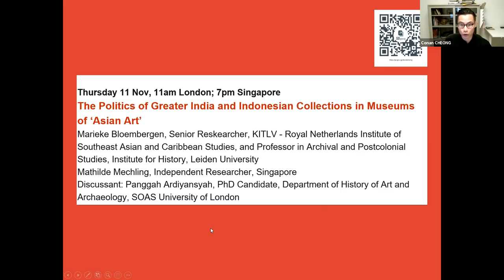Decolonisation in Colonial Institutions-Reparative Approaches to Philippine Collections in a US Univ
This event is part of the Decolonising Curating and the Museum in Southeast Asia lecture series.

Speaker:  Ricky Punzalan (University of Michigan)
Discussant: Cristina Martinez-Juan (SOAS)
Chair: Conan Cheong (Asian Civilisations Museum)

The sizable Philippine collections at the University of Michigan underscore this institution’s role in U.S. colonial expansion. Michigan faculty, students, and alumni came to the Philippines to teach, conduct field research, establish business ventures, and participate in colonial administration. This involvement resulted in the accumulation of one of the largest Philippine collections in North America. It is time for the University to address its colonial complicity in the formation of these collections by developing decolonial and anti-racist policies and practices. This presentation will discuss the current efforts to develop alternative ways to represent and provide access to Philippine materials held by the University’s Bentley Historical Library, the Special Collections Research Center, and the Museum of Anthropological Archaeology. This project asks: What constitutes reparative work in the decolonization of the University’s Philippine collections? This effort will: 1. define what it means to pursue decolonial praxis for Philippine collections; 2. identify institutional obligations and articulating reparative work; 3. reimagine community engagement; and finally, 4. decenter colonial provenance to better represent Indigenous communities and knowledge to understand the full extent of the collection.